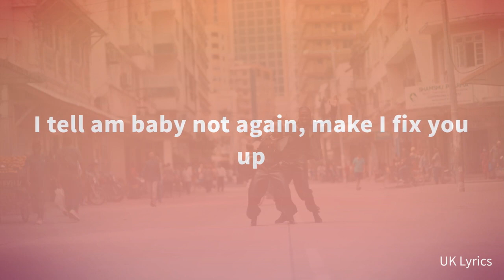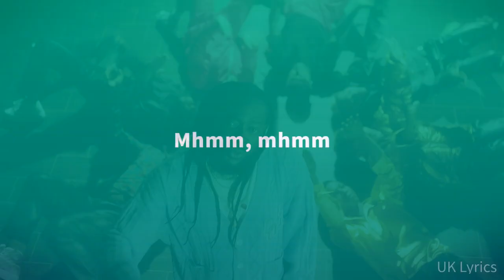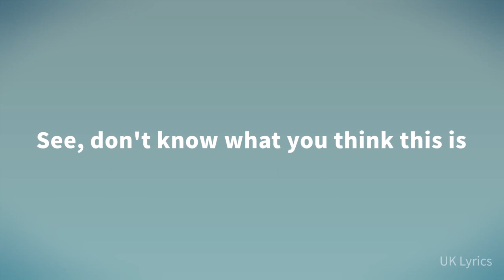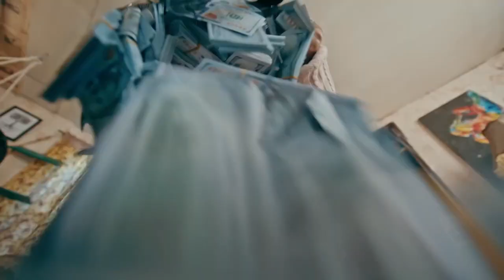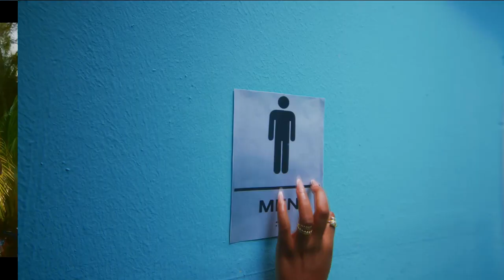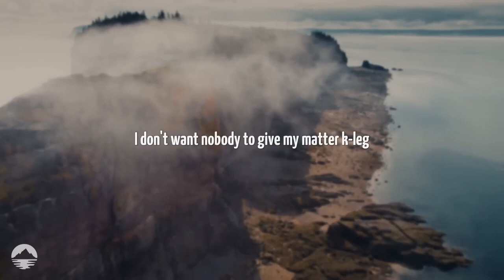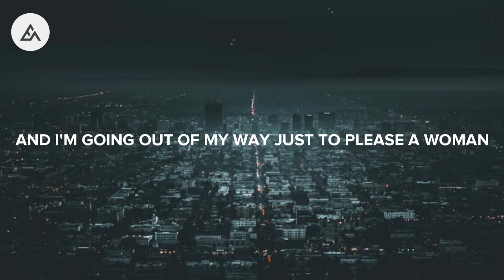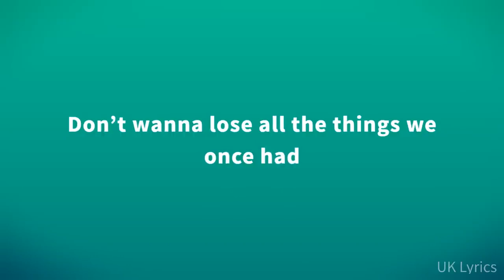🔥🔥🔥NEW || TRENDING NAIJA AFROBEATS HITS MIX 2024 DJ BLACKISH - KIZZ DANIEL,,ARYA STARR,VICTONY,RUGER